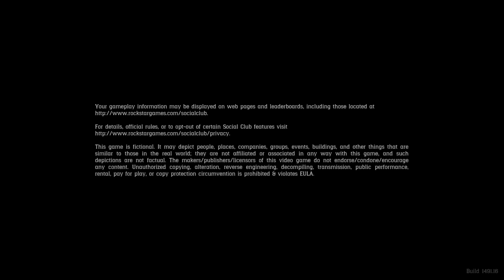Red Dead Redemption 2: Debunking the myths about the cores in obtaining Pearson's rabbit request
To show that I’m not tampering the gameplay in any way, the recording starts from loading the game in.

As you can see in the video, cores have ABSOLUTELY NOTHING to do with in obtaining the request from Pearson. He will say you’re “peaky” no matter what.

You don’t need to jump off the cliffs, smoke like a chimney, drink like a buffoon to lower your cores to spawn the request. If Pearson’s not in his customary position behind the stew pot (between 10am and 12pm), just break the line of sight. That’s all there’s to it, NOTHING ELSE.